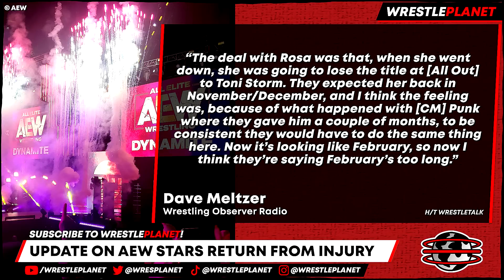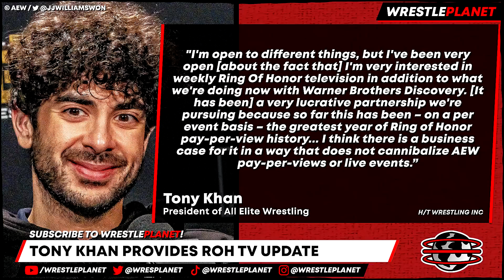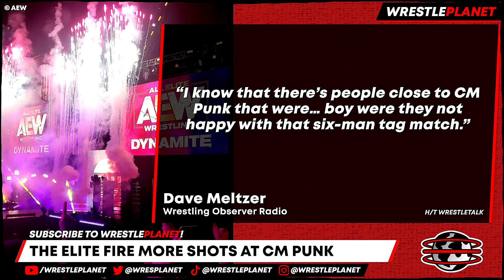MAJOR Star To JOIN AEW?! Royal Rumble RETURN Confirmed!! The Elite TROLL CM Punk!!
00:00 HEADLINES
00:07 KENNY OMEGA TALKS WRESTLE KINGDOM
01:00 WRESTLE KINGDOM NIGHT TWO ANNOUNCED
01:21 JON MOXLEY CONFRONTS WILLIAM REGAL
02:01 MAJOR RETURNS ON AEW DYNAMITE
02:29 NEW AEW WORLD TITLE #1 CONTENDER
02:47 AEW CHAMPION STRIPPED OF THEIR TITLE
03:13 ROH WORLD TITLE CHALLENGER REVEALED?
03:40 UPDATE ON AEW STARS RETURN FROM INJURY
04:11 NO PLANS FOR ABSENT AEW STAR
04:39 TONY KHAN PROVIDES ROH TV UPDATE
05:14 WWE HALL OF FAMER SET TO RETURN
05:58 THE ELITE FIRE MORE SHOTS AT CM PUNK
08:07 MJF CALLS OUT CONOR MCGREGOR